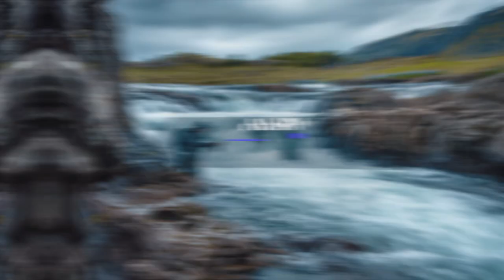Fly Fishing the Laxa I Kjos River in Iceland 2019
This video provides a quick overview of what its like to fish the Laxa I Kjos river in Iceland for Atlantic salmon and sea trout. The river very quickly built a fantastic reputation as one of the world’s best small salmon rivers and is considered one of the more technical salmon rivers in Iceland. If you have a passion for fishing small flies and hitching, then the Laxá I Kjos will become your playground. It is primarily a grilse river but despite its size every year a number of large salmon are landed. Good runs of big sea trout can also be targeted from early July.